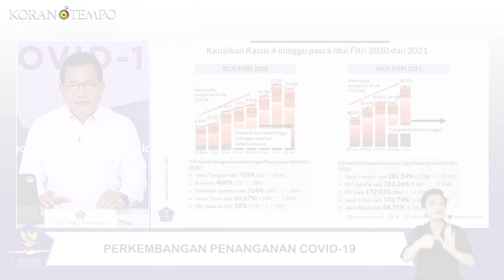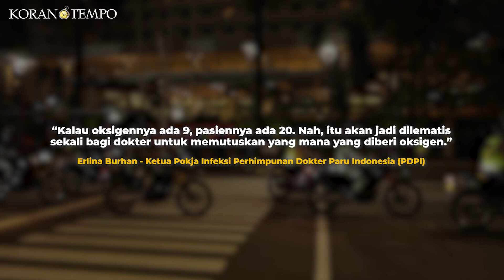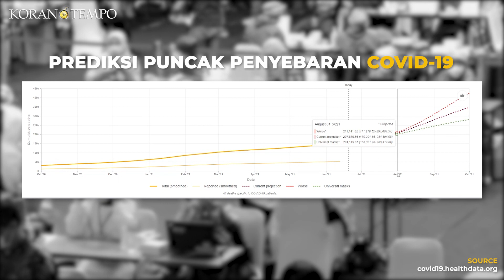Lonjakan Covid-19, Sudahkah Pemerintah Tegas?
TEMPO.CO - Setelah sempat menurun di awal tahun, kasus terkonfirmasi positif covid-19 kembali melonjak. Tenaga kesehatan tentu tak dapat menolak imbasnya. Hingga beberapa pekan setelah libur panjang Idul Fitri, kasus harian kembali melewati 10.000 kasus per hari atau meningkat lebih dari 50%, bahkan Bed Occupancy Rate di beberapa daerah di Indonesia naik signifikan, termasuk di DKI Jakarta yang mencapai 80%. Sementara batas aman yang sudah ditetapkan WHO hanya 60%.